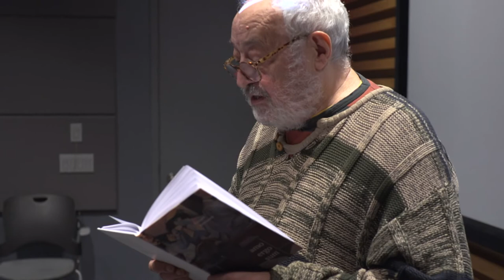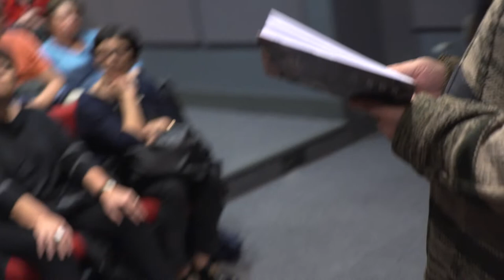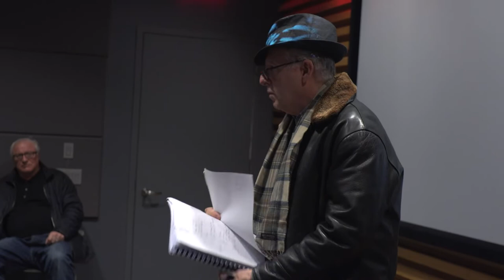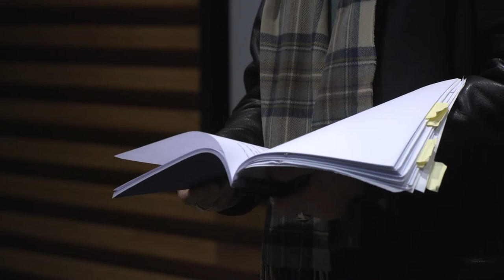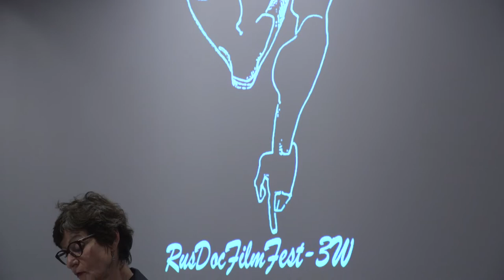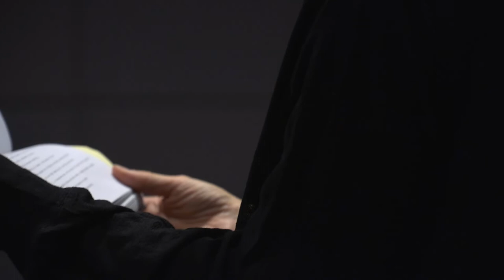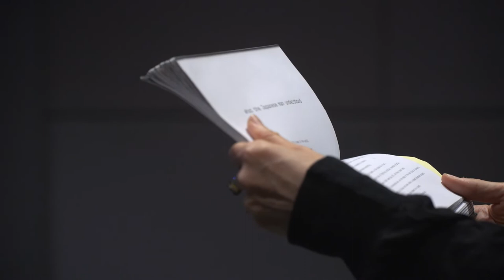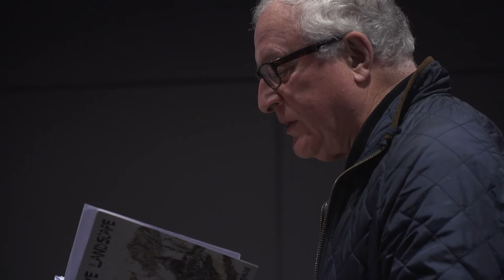RUSDOCFILMFEST 3W Poetry reading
The poetry readings by bilingual New Yorkers – “Accents of New York” organized by The New Review, Inc., the oldest literary journal of the multi-ethnic Russian-speaking Diaspora (since 1942) and Interpoezia, journal of contemporary Russian language poetry and translation. The program was organized as a part of the 12th RUSDOCFILMFEST-3W, the annual independent documentary film festival in New York.